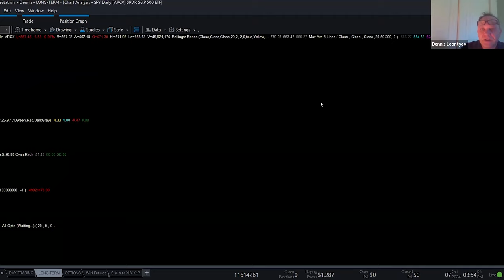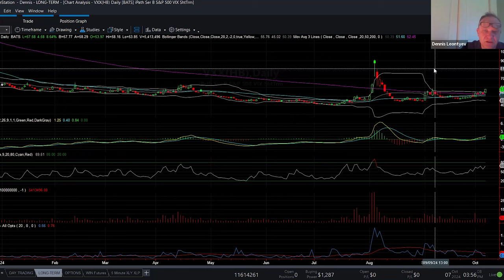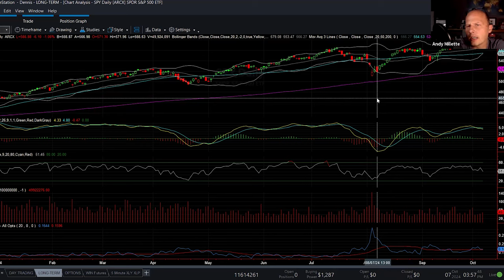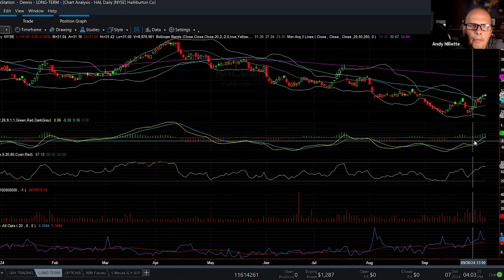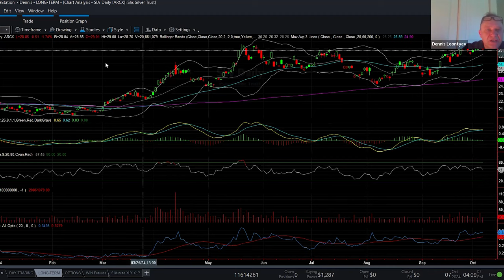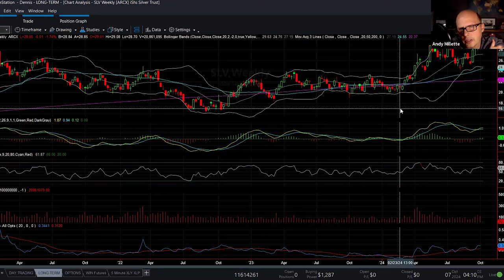Gold, Stock Market Correction & Oil Breakout Insights with Dennis Leontyev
In this engaging episode, Andy and Dennis discuss the current dynamics across different markets. They start with the stock market's potential correction as signs suggest a high probability of a pullback due to the unusual rise in the VIX, indicating concerns about upcoming volatility. Dennis shares his strategy of buying puts for November, both as a speculative trade and a hedge, and discusses broader economic and geopolitical factors impacting market uncertainty. The conversation then shifts to the launch of Dennis's new product, VIX Exchange, a newsletter providing regular market updates and trade recommendations. Furthermore, they dive into the oil market's recent breakout, driven by geopolitical tensions, with Dennis highlighting the positive outlook for oil stocks like Occidental Petroleum and Halliburton. Finally, attention turns to metals, with Dennis expressing bullish fundamental views on gold despite short-term concerns and a watchful stance on silver due to commitment of traders' reports. Throughout, recommendations for cautious investment amid anticipated market volatility are suggested.

00:00 Introduction and Greetings
00:20 Stock Market Analysis
01:14 VIX and Market Volatility
01:50 Technical Issues and Chart Analysis
07:40 Oil Market Insights
13:26 Gold and Silver Market Trends
18:42 Upcoming Market Events and Conclusion